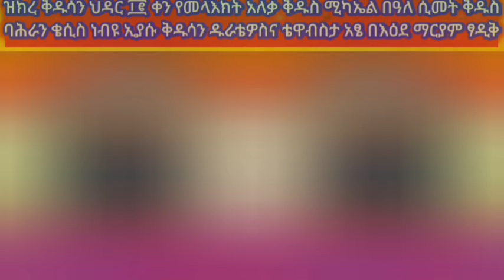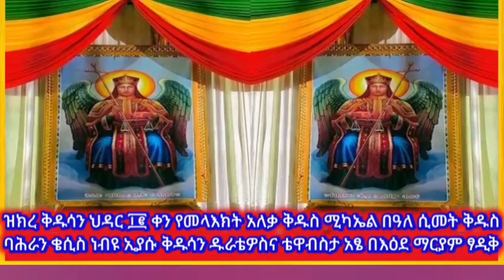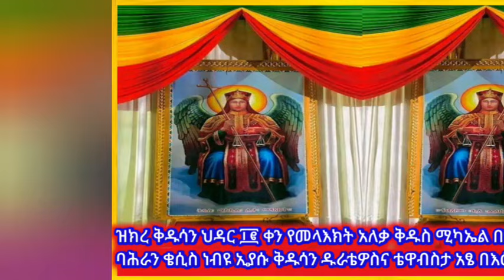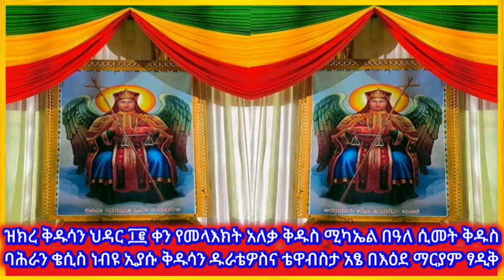💦ዝክረ ቅዱሳን ህዳር ፲፪ ቀን የመላእክት አለቃ ቅዱስ ሚካኤል በዓለ ሲመት ቅዱስ ባሕራን ቄሲስ ነብዩ ኢያሱ ቅዱሳን ዱራቴዎስና ቴዋብስታ አፄ በእዕደ ማርያም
ዝክረ ቅዱሳን ህዳር ፲፪ ቀን የመላእክት አለቃ ቅዱስ ሚካኤል በዓለ ሲመት ቅዱስ ባሕራን ቄሲስ ነብዩ ኢያሱ ቅዱሳን ዱራቴዎስና ቴዋብስታ አፄ በእዕደ ማርያም ፃዲቅ#ethiopia orthodox_tewahdo church @binalefart2799